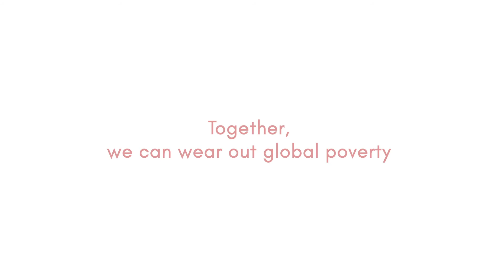Toufie + Soles4Souls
With the pandemic in 2020, it hasn’t been easy for most of us. But, despite the current situation, we still wanted to extend our efforts for a meaningful cause. So, we’ve partnered with soles4souls as part of our Corporate Social Responsibility efforts to help turn unwanted shoes into opportunities for those in need.
With all your help, we are happy to announce that we’ve managed to collect 456 pairs of shoes thus far! To put it simply, we’ve managed to keep 6205 kg of shoe waste out of our landfills and able to provide food, shelter, and education for an entire family in developing countries for a good 8 months! Cool right?!
This effort will definitely not end here. Our goal is to collect 10,000 shoes. This is a great opportunity to give back to those in need & we’d surely love to have you onboard!
So help us in helping others by spreading the word! May we all be blessed with the spirit of giving and the everlasting happiness that comes along with it! ❤️

▶ABOUT TOUFIE:
As Asia's First shoe brand to offer sizes of up to EU44, we are thrilled to pave the way for this new direction. Shoes are a necessity and timelessness is its essence. Inspired by classic styles, we've created essentials that go beyond trends. We pride ourselves in handcrafting practical products with exceptional quality, at fair prices in a sustainable model. After all, fashion shouldn’t hurt you, the environment nor your pocket. If you love what we have to offer, tag us at Toufies & join us in this movement to make shoes accessible and available for all women!